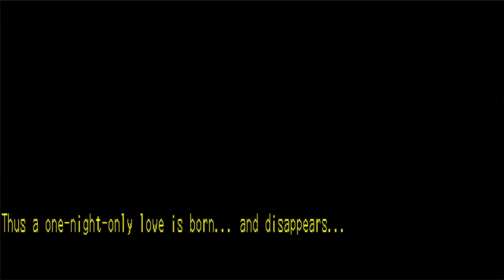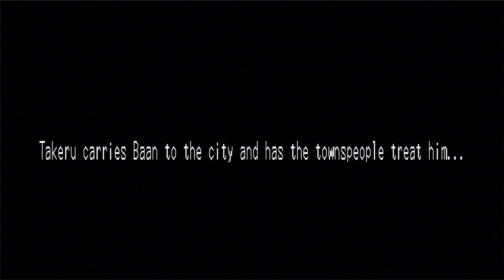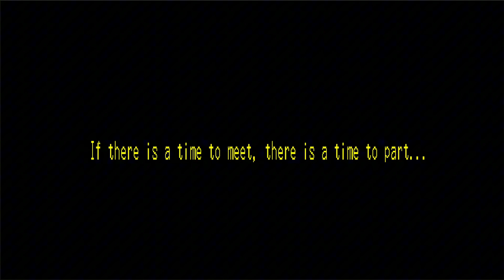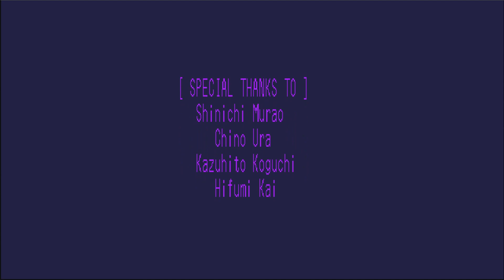[PC98] Dragon Knight 2 English Patch 100% Walkthrough Tower Floor 6 END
Dragon Knight II (ドラゴンナイトII) is a fantasy-themed eroge role-playing video game in the Dragon Knight franchise that was originally developed and published by ELF Corporation in 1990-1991 only in Japan as the first sequel to the original Dragon Knight game from 1989. The game is an erotic dungeon crawler in which a young warrior Takeru fights to lift a witch's curse that has turned girls into monsters.

timestamp:
00:00 Scripture Chapter 21 Berserker's Chapter
01:46 Scripture Chapter 22 Elf Mage Chapter
04:18 Scripture Chapter 23 Lizard Puppy Chapter
05:02 Scripture Chapter 24 Evil Priest Chapter and Golden Key
10:19 Uncurse Evil Priest (Melmo)
15:17 Uncurse Lizard Puppy (Limna)(Full Censored)
19:15 Uncurse Berserker (Nadia)
24:55 Uncurse Elf Mage (Cherry)
29:23 Take 3 Scripture in Tower 1
31:12 Uncurse Red Lizard (Lara)(Scripture Chapter 28 Evil Witch's Chapter)
35:31 Uncurse Centaur (Amie)
40:26 Uncurse Ninja (Tanya)
45:55 Uncurse Evil Witch (Messiah)
50:08 Map of Cavern Tavern
57:14 Legendary Metal
01:12:57 Event With Kate
01:16:53 Ending
01:25:40 Credits